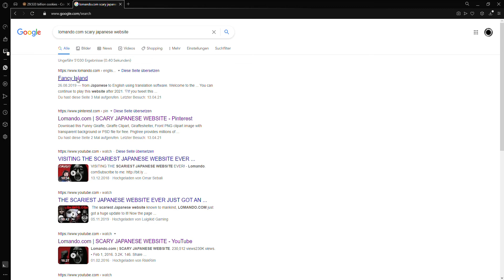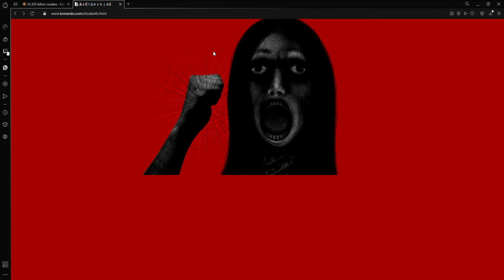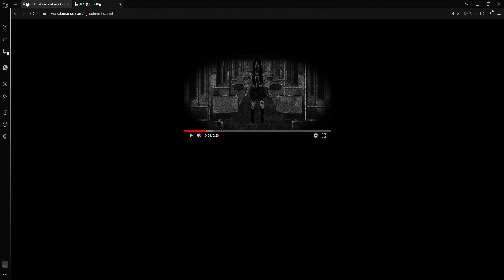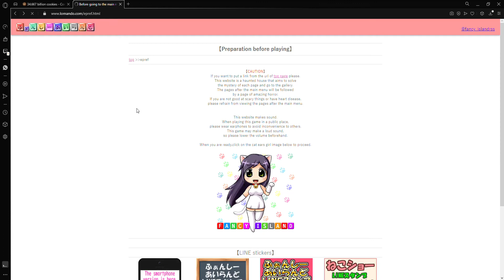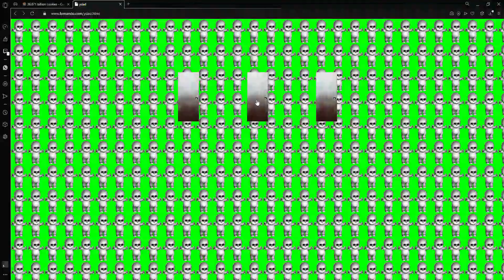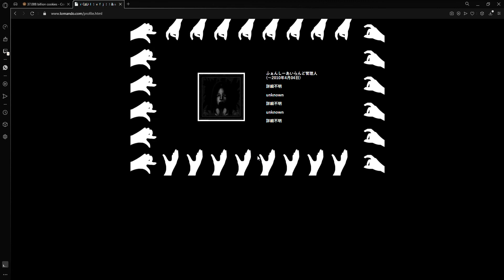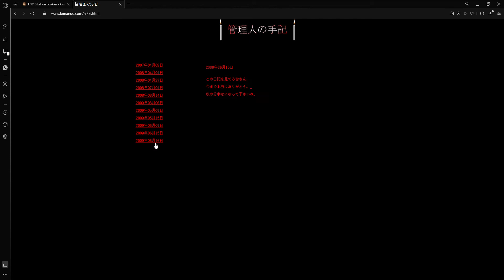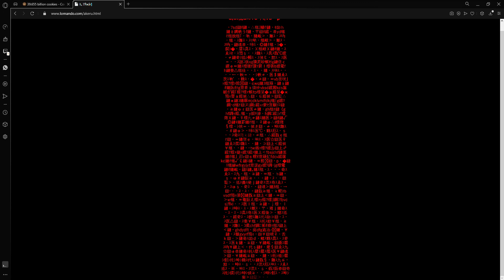Lomando.com | SCARY JAPANESE WEBSITE | (SHOCK)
Dont go to the website its to S c a r y  !!!                                                                  But if you wanna try it out its ok but i warned you if something happens its your fauld !                                                                                                                     ByE aNd Do YoUr HoMeWoRk ! (sorry that that video got no sounds sorry)